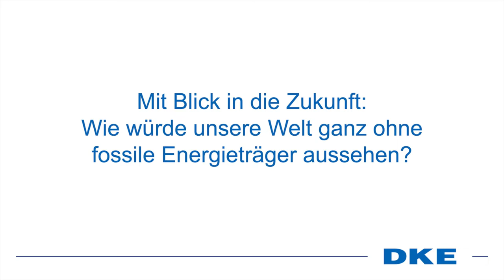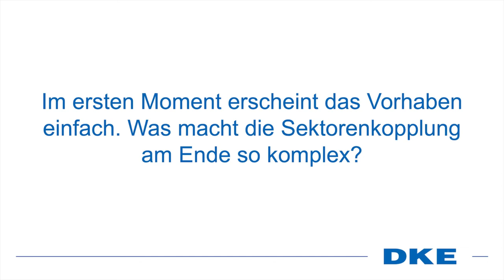DKEIC22 – Interview mit Michael Teigeler zur All Electric Society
Wie schaffen wir die Energiewende? Michael Teigeler, Geschäftsführer DKE, spricht auf dem DKE Innovation Campus im Interview über die Chancen und Herausforderungen der All Electric Society und der Sektorenkopplung.